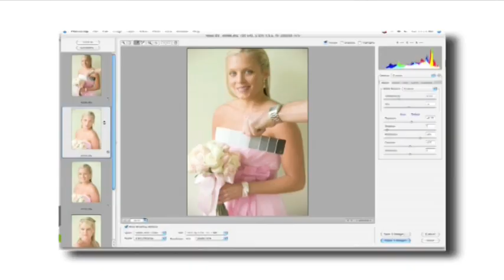Brett Florens - Behind The Lens (trailer)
Tag along with an internationally acclaimed wedding photographer, Brett Florens, to a modern day wedding extravaganza.